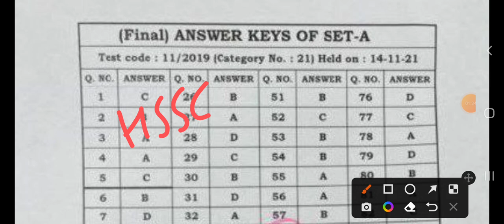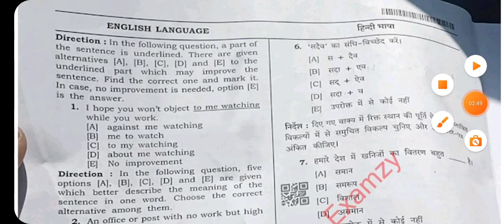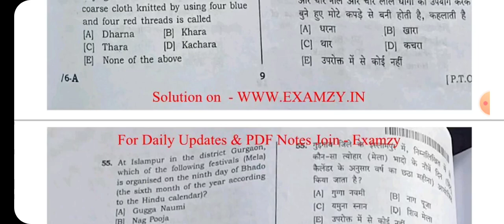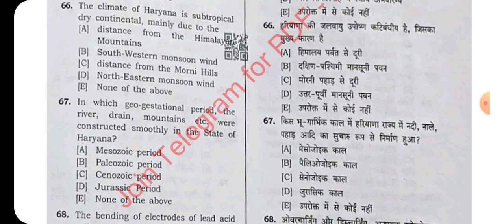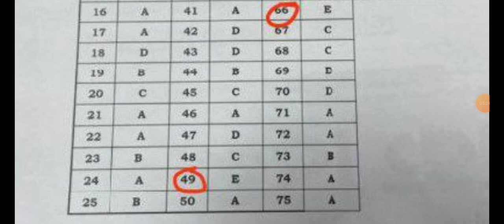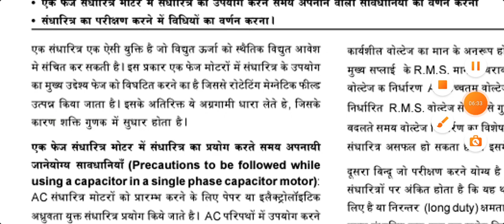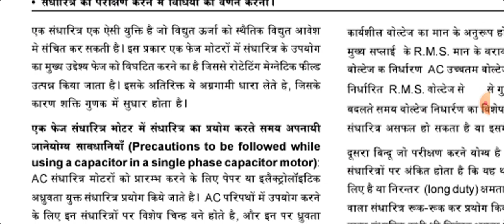HSSC ALM ANSWER KEY|| कौन कौन से क्वेश्चन बदले है|| अपने SET की ANSWER KEY कैसे चेक करे?